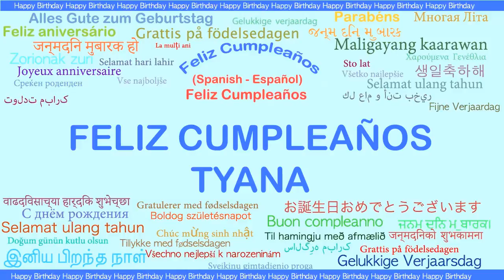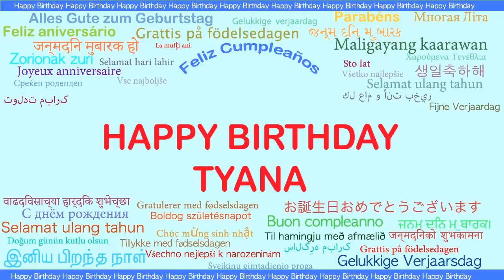Tyana Languages Idiomas - Happy Birthday